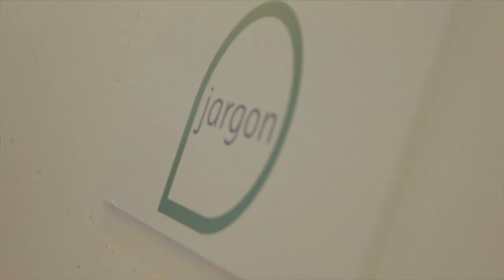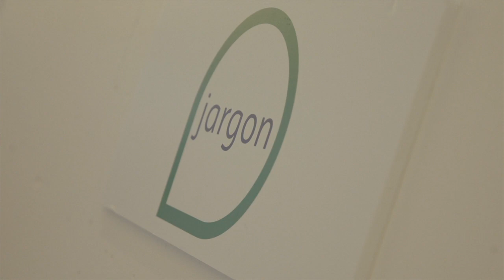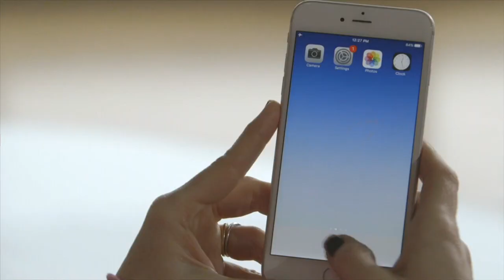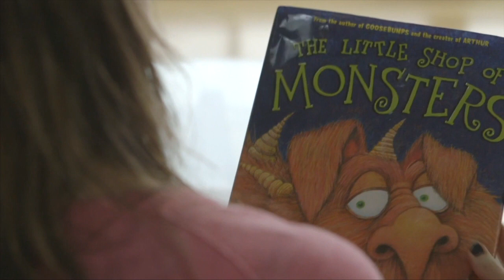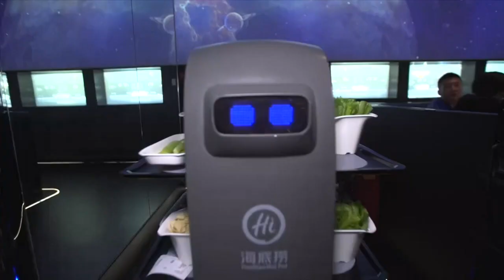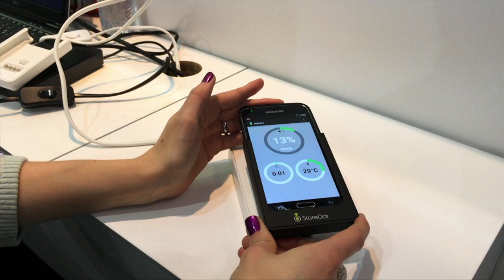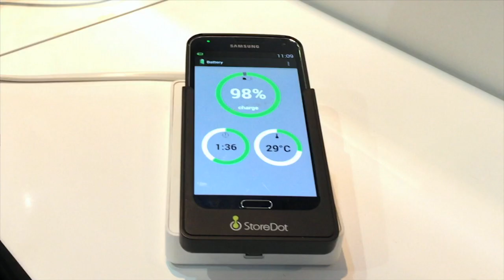သရီးဒီပရင္တာနဲ႔ ထုတ္တဲ့ ဆိုင္ကယ္ - ဘီဘီစီ ကလစ္ နည္းပညာ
- အသံနဲ႔ ခိုင္းေစ ႏိုင္တဲ့ အေမဇုန္ရဲ႕ အလက္ဆာပစၥည္းကို ဘယ္လိုနည္းပညာေတြသုံးၿပီး တဆင့္ ထပ္ၿပီး အဆင့္ျမႇင့္ထားၾကပါသလဲ။
- သရီးဒီ ပရင္တာနဲ႔ ထုတ္တဲ့ ဆိုင္ကယ္ေတြအေၾကာင္းအပါအဝင္ တစ္ပတ္အတြင္းနည္းပညာ သတင္းေတြကိုလည္း႐ႈစားရပါမယ္။
- ဖုန္းကဘက္ထရီကုန္၊ အားသြင္းဖို႔ႀကိဳးကလည္းေမ့ခဲ့တဲ့အခါဘယ္လိုနည္းနဲ႔ ေျဖရွင္းႏိုင္ၾကမလဲ။
ကိုယ္တြင္း အဂၤါေတြ ေရာဂါျဖစ္မျဖစ္ ရွာေဖြေပမယ့္ ေဆးေတြ။